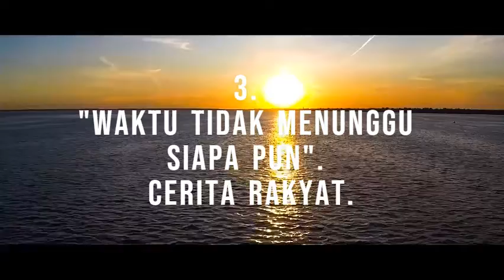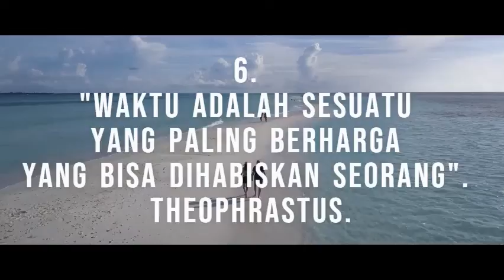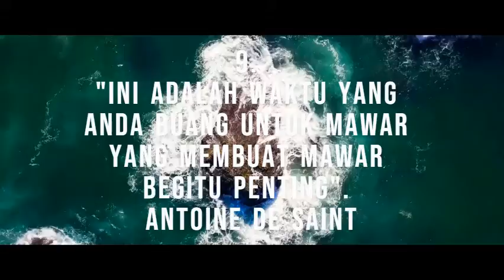10 Kutipan Waktu Paling Populer.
Video Ini berisi 10 kutipan (quot) tentang waktu yang paling populer. Salah satu kutipan paling terkenal tentang waktu oleh Benjamin Franklin, orang yang dikenal dengan produktivitas dan berbagai bakatnya. Dalam usia 84 tahun, ia tidak hanya menjadi seorang politisi dan diplomat terkemuka, tetapi juga seorang aktor, musisi, penemu, dan juga satiris. Adapun pepatahnya yang terkenal mengacu pada konsep biaya peluang. Ini berarti, setiap pilihan yang Anda buat memiliki biayanya, dan penundaan (sebagai pilihan untuk tidak mengambil tindakan) biasanya menyebabkan penurunan hasil.

Memang waktu bukan sekedar waktu atau kesempatan, tetapi waktu adalah investasi yang harus dikelola sebaik mungkin.

Sumber Video :
Drone Shots of Beach and Ocean No Copyright Videos for Editing - Free Videos - 4k – FreeCinematics